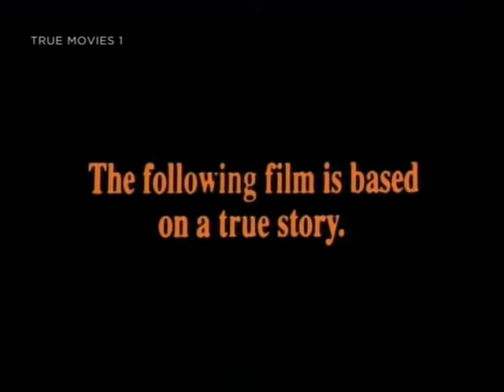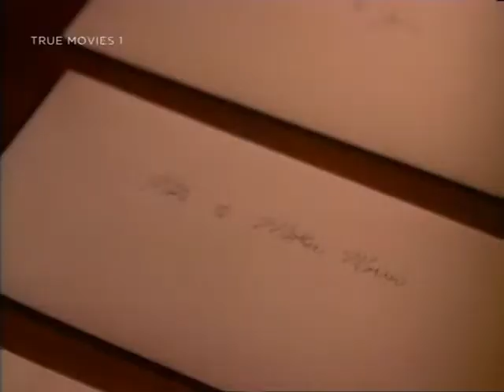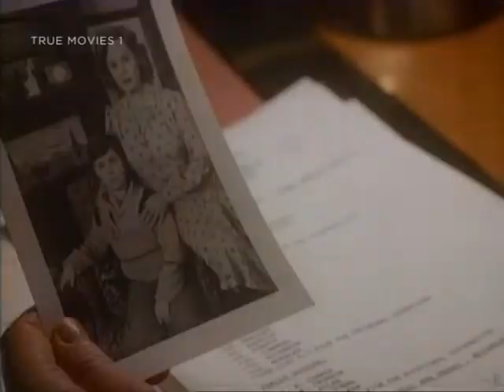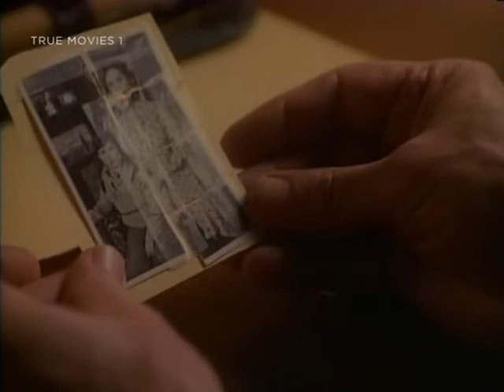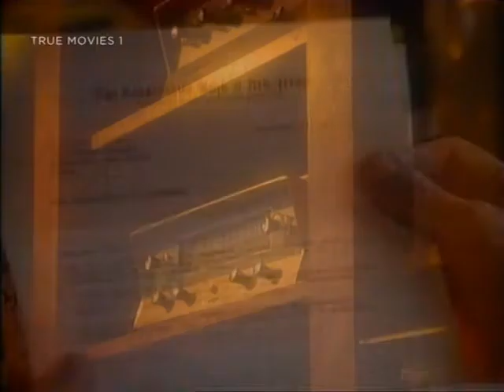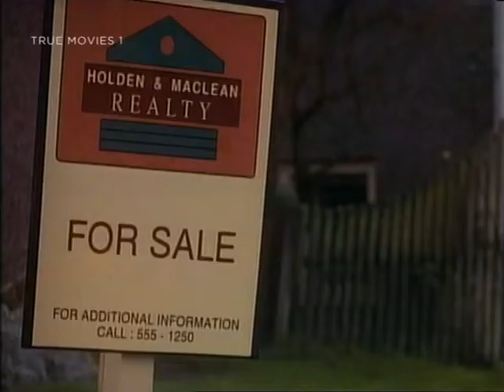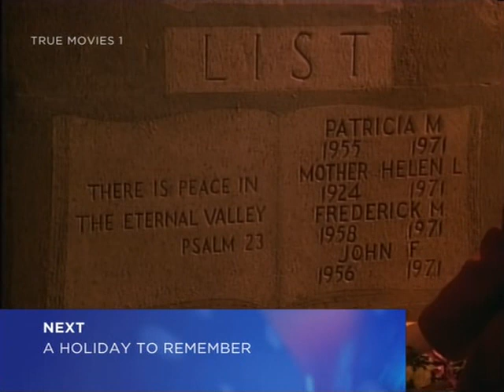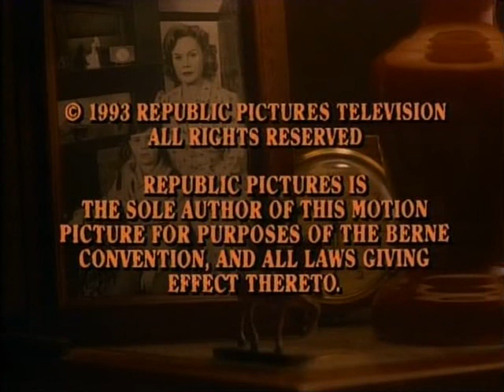Judgment Day - The John List Story (1993)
Judgment Day The John List Story 1993 - The real ' Stepfather ' murder case.